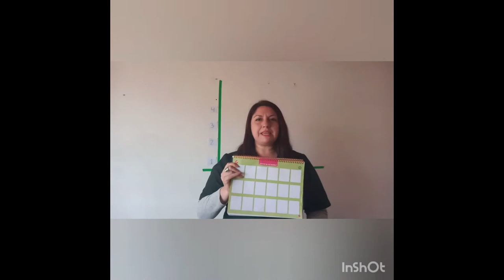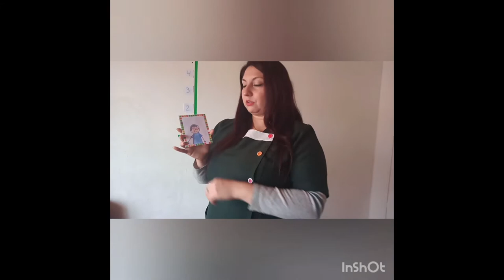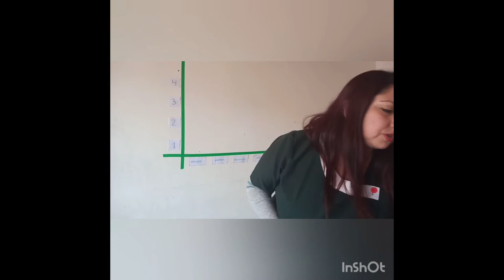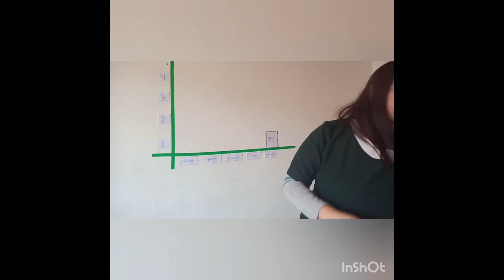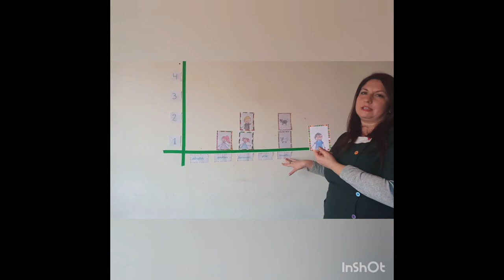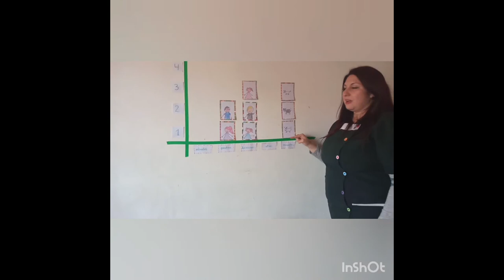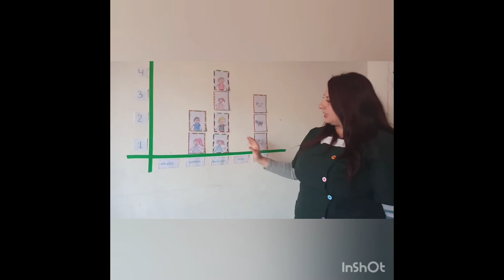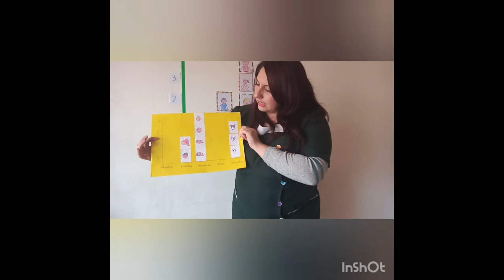KÍNDER A, del 10 al 14 de agosto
Tía: Carla Orellana
Retroalimentación semana 19